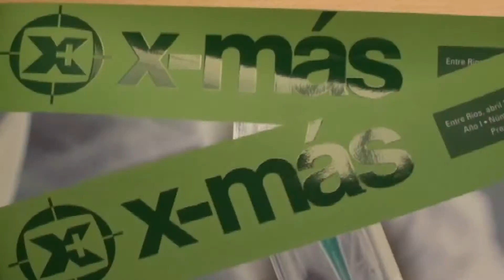Los feed lot adecúan su negocio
Con el incremento del precio en las materias primas para el engorde, el feed lot replantea el negocio. El Timbó SA busca consolidarse con animales para exportación .